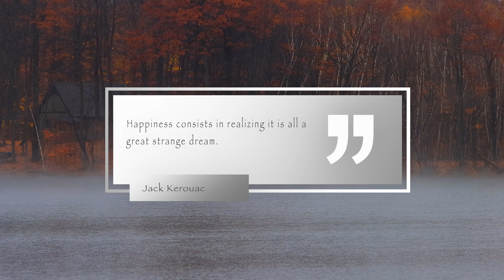Relaxing music: rain sounds, sleep music, meditation music, focus music, zen, 4K, relax to this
A thick fog rolls past a late autumn forest and lake scene. Three hours of original 4K footage, with rain sounds and relaxing music. Your support means a lot to me.

This channel is great for: deep sleep, relaxation, meditation, and focus/study. These videos can also be used as screensavers for the living room, office, lounge, or spa. You can also use them as calming background ambiance while you read or during other activities.

This channel is designed to help you to find serenity and inspiration. Life can be hectic, stressful, and overwhelming, at times. But nature is abundant and nourishing. It will always be there, waiting for us, with her bounty. Nature is the great healer. When you are unable to go out into nature to reconnect, please come to visit this channel.

I am fascinated by light and nature and I hope you feel it in my videos. They are often simple scenes that are evocative of a deeper mystery. These videos also contain passages from my favorite writers, artists, and mentors. I believe these quotes can help guide us to a different state of mind, that will allow us to more easily flow into peace and tranquility.

Gear:
Camera bodies: Canon 6dMK2, Canon 90D
Camera lenses: Canon- 24mm F1.4L, 50mm F1.2L, 120mm F2L, 70-200mm F4L IS
Audio gear: Rode SVM microphone, Zoom H5N audio recorder
Editing: Apple Macbook Pro, Final Cut Pro X, Logic Pro X

Video- all footage was originally recorded, edited, and color corrected by me. I do not use any stock video footage.

or is fair use of other creative commons licensing. I would like to express my gratitude to all the talented musicians whose works help create the ambience in these videos.

Mickey